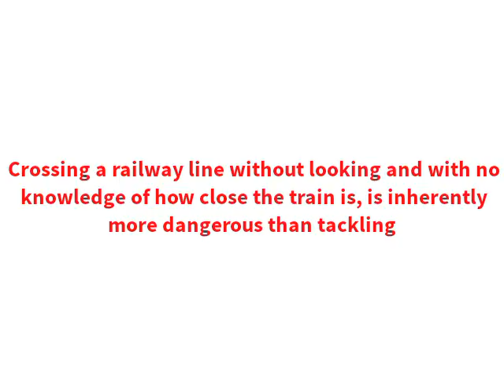PS VDO_Living in Mumbai